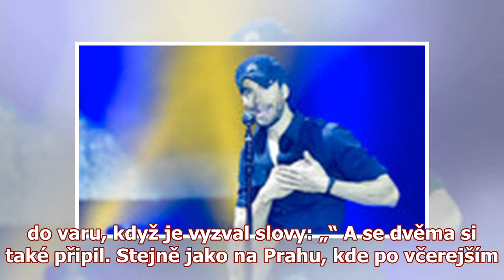Enrique Iglesias opil Prahu! Alkohol na pódiu tekl proudem